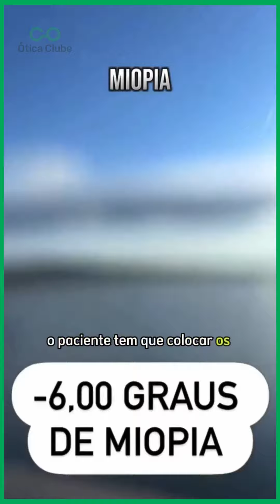Como as pessoas que têm problema de visão, enxergam.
Descubra conosco como é enxergar o mundo com outros olhos! Na Ótica Clube, estamos comprometidos em cuidar da sua saúde visual. Agende seu exame de vista e ajude a espalhar esse cuidado com alguém especial! VisãoDiferente CuidandoDaVisão ÓticaClube.